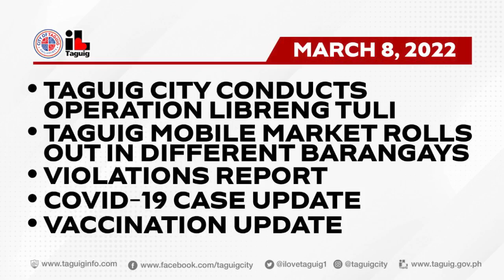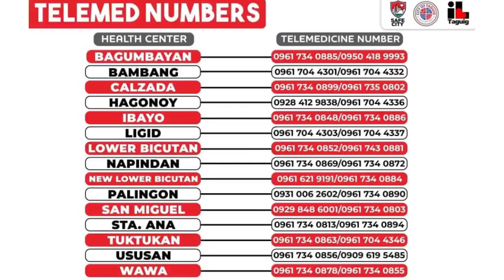TAGUIG CITY COVID-19 BULLETIN - MARCH 8, 2022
WATCH: Ngayong araw pakinggan ang mga sumusunod na anunsyo o updates ng Lungsod ng Taguig mula kay Ma. Katrina Llegado:
• Taguig City conducts Operation Libreng Tuli
• Taguig Mobile Market rolls out in different barangays
• Violations Report
• COVID-19 Case Update
• Vaccination Update